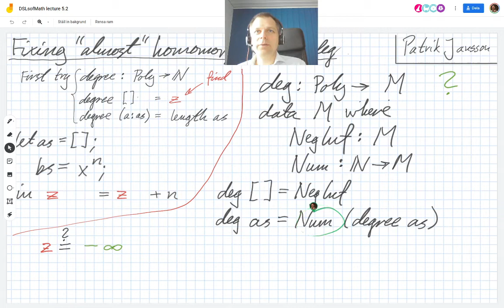DSLsofMath Week 5, Lecture 2, Part 1